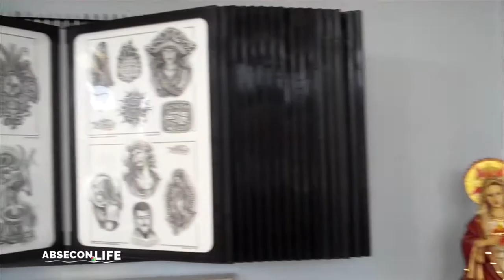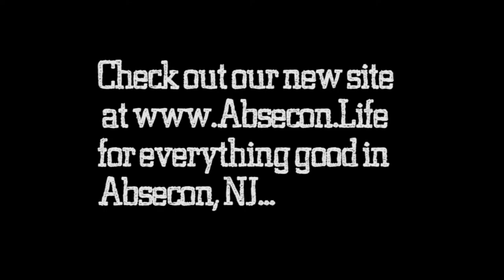The Best of Absecon.Life - Club 44 Tattoo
we take you on a little tour of Absecon's premier tattoo shop, Club 44.